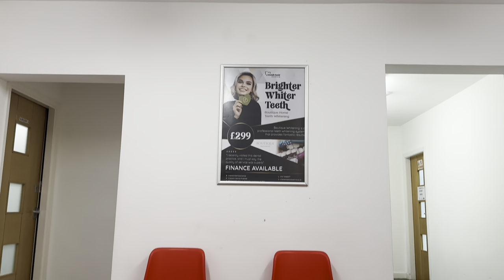Finding a car what happened on my driving test & emergency dentist